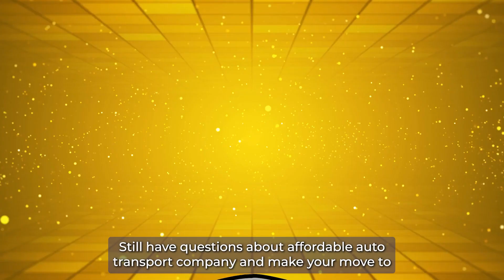Car Shipping In Plainfield Township | MI Vehicle Shipping |Plainfield Township Car Transport Service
Don't miss out on the inside scoop on Plainfield Township Car shipping companies - read our blog post now!

When it comes to car shipping to Plainfield Township, Michigan, A1 Auto Transport is a reliable and trusted choice. With their extensive experience and commitment to customer satisfaction, they provide efficient and secure transportation services for your vehicle.

A1 Auto Transport offers a range of shipping options tailored to meet your specific needs. Whether you require open transport for a standard vehicle or enclosed transport for a luxury or classic car, they have the necessary expertise and equipment to ensure the safe delivery of your vehicle to Plainfield Township.

Timely delivery is a priority for A1 Auto Transport. They strive to meet deadlines and provide accurate estimates for shipping times. By choosing their services, you can trust that your vehicle will arrive in Plainfield Township within the agreed-upon timeframe.

A1 Auto Transport values customer satisfaction and has a friendly and knowledgeable customer service team available to address any inquiries or concerns you may have throughout the shipping process. They keep you informed and updated, providing a smooth and stress-free experience.

Competitive pricing is another advantage of choosing A1 Auto Transport. They provide transparent pricing with no hidden fees, allowing you to plan your budget effectively. By selecting A1 Auto Transport, you can enjoy affordable rates while receiving top-notch service.

In conclusion, A1 Auto Transport is a reputable company for car shipping to Plainfield Township, Michigan. With their diverse range of shipping options, commitment to on-time delivery, excellent customer service, and competitive pricing, they are well-equipped to handle the transportation of your vehicle. Whether you need to transport a standard car or a specialty vehicle, A1 Auto Transport ensures a secure and efficient process from start to finish.